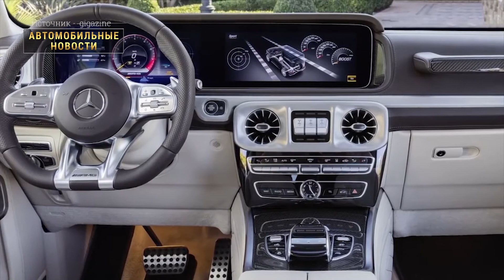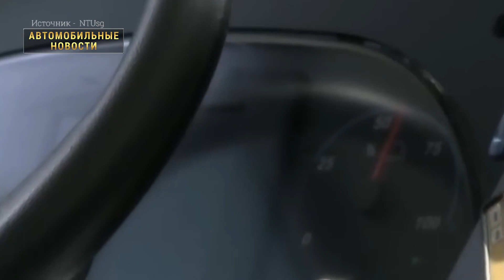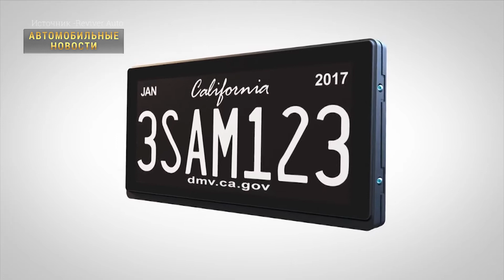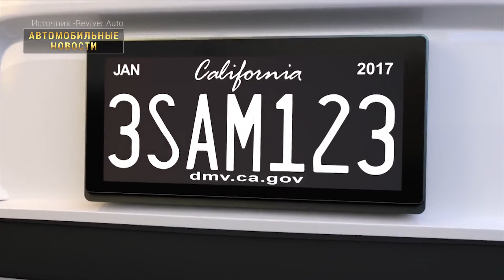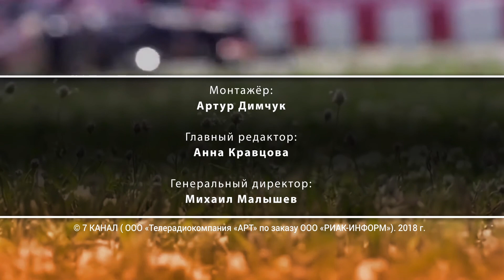Автомобильные новости на 7 канале. Выпуск 2.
Сегодня расскажем о цифровых автономерах, уникальных электробусах, заряженных  Мерседесах и старых Запорожцах, в которых вдохнули новую жизнь.